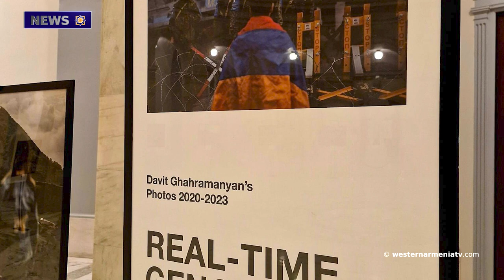The Events of Artsakh Became the Beginning of a New Era of "Acceptable Genocide". Lemkin Institute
1. The Treaty of Sèvres and the Harbord Mission, the Testimony of the Genocide Against the Armenians

2. The Head and Hand of the Famous Bronze Statue of  Goddess Anahit, in An Exhibition Opened in the History Museum of Armenia

3. The Events of Artsakh Became the Beginning of a New Era of "Acceptable Genocide". Lemkin Institute

4. The Photos of Davit Ghahramanyan, a Photographer Displaced from Artsakh, Document the Atrocities in Azerbaijan. "ration"

5. Lord Byron and the Armenian People

6. Canada Supports the Negotiated Political Solution of the Artsakh Problem. Foreign Ministry of Canada

7. This Year's Excavations in Perre Ancient Site in Adiyaman City Have Been
Completed